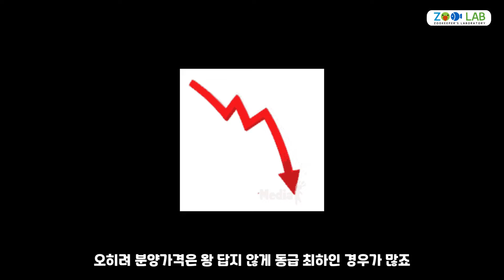왕을 닮은 해수어, 리갈엔젤 이야기, 사육법, 해수어 키우기, 니모키우기, 찰스3세와 비슷한 성격?!,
어렵기로 소문한 리갈엔젤 사육한지 한달이 지났습니다~
해수어 중 전통적으로 사육이 어렵다고 알려진 엔젤피쉬인데요
난이도 높은만큼 멋진 외모로 키워보고 싶은 유혹에 빠지기 쉽죠
한달간 사육해보면서 느낀점을 영상으로 만들어봤습니다~
보시고 오래살수 있게 응원해주세요!!~~~
감사합니다!!